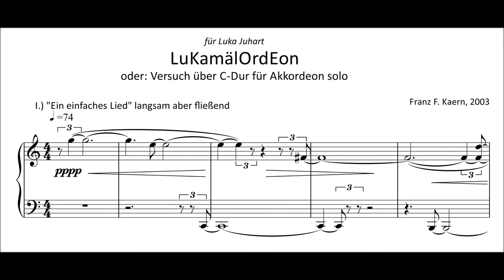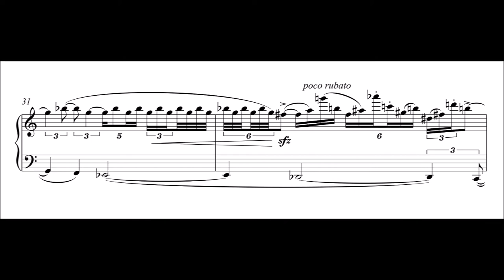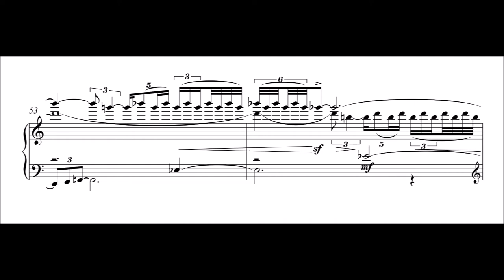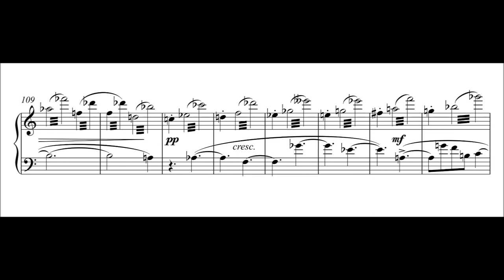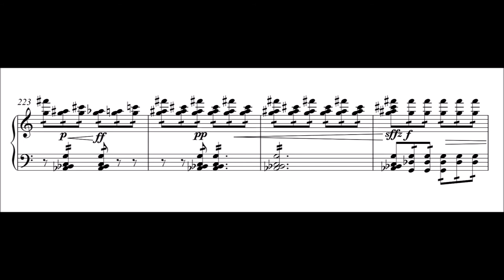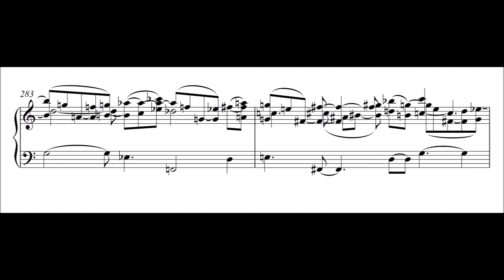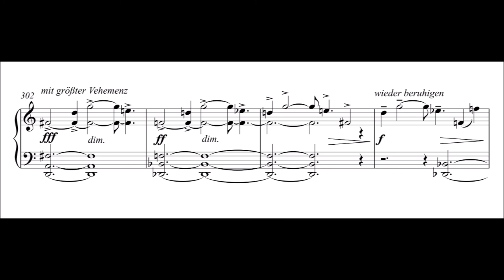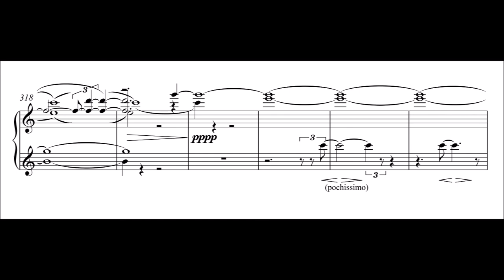Franz Kaern Biederstedt: LuKamälOrdEon (2003) für Akkordeon solo [Score-Video]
Franz Kaern-Biederstedt (*1973)
LuKamälOrdEon (2003)
for Accordion solo

Live Recording